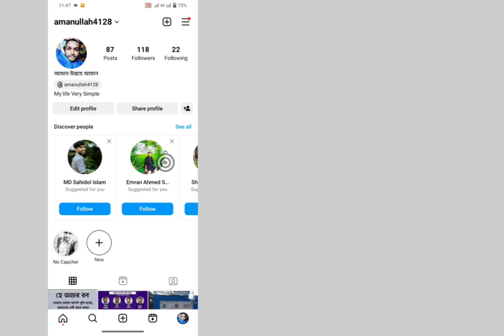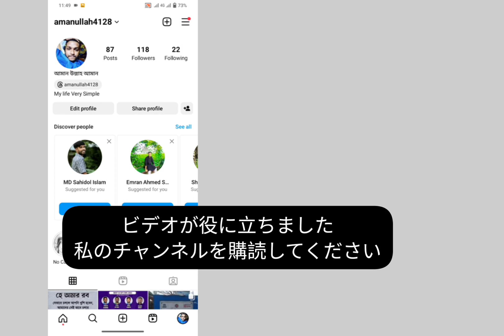Instagramでビジネスアカウントを個人アカウントに変更する方法（新しいアップデート）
Instagram でビジネス アカウントを個人アカウントに変更する方法、Instagram 2023 で個人アカウントに戻す方法、Instagram でビジネス アカウントをオフにする方法、Instagram でビジネス アカウントをプライベート アカウントに変換する方法、Instagram 2023 で個人アカウントに戻す方法 Instagram iPhone、Instagram で個人アカウントに戻れないのはなぜですか、Instagram でビジネス アカウントを個人アカウントに変更する方法、Instagram ビジネス アカウント、Instagram 個人アカウント